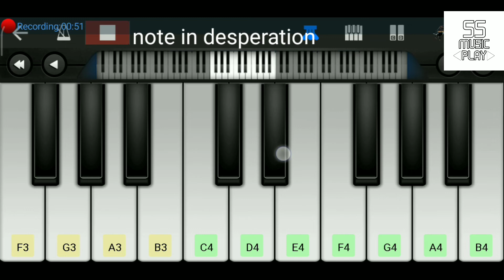ham nase mei toh nahi piano lesson bhool bhulaiya song arjit sing purfect piano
note:
D# C# B D# C# D#
F#F# D#D# C#C# BB G#B
B D# C#

B D# C#

B C# D# B C# D# B B G#B

D# F# G# BB G# F# D# D# G# F# D# C# D#
D# F# D# C#
D# C# B G#
G# G# G# G# C# C# C#
D# C# D# D#
C# B C# C#
B G# G# G# C# B B